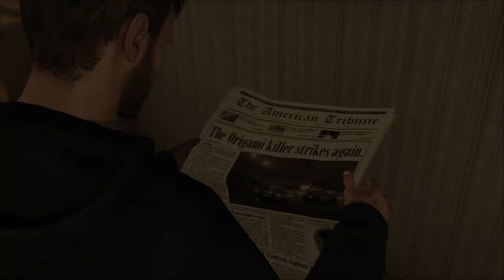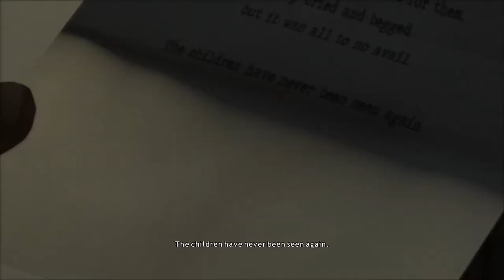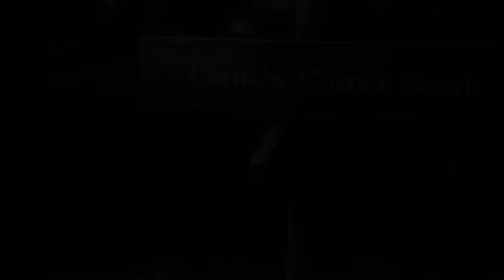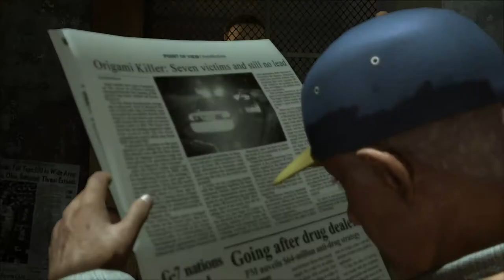HEAVY RAIN PC Gameplay Walkthrough Part 2